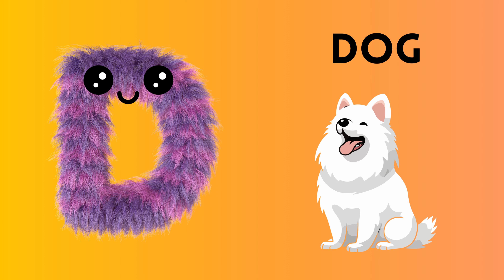Phonics Song | Letter Sounds by Smart Kids Tv | Nursery Rhymes + Kids Songs